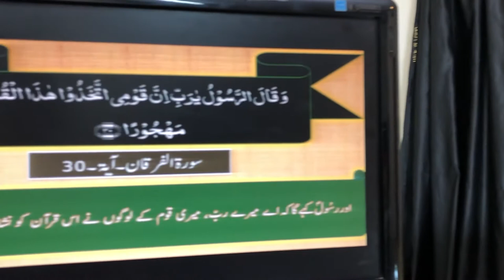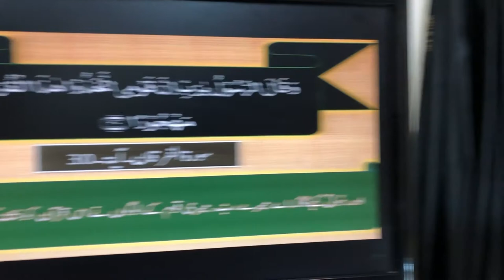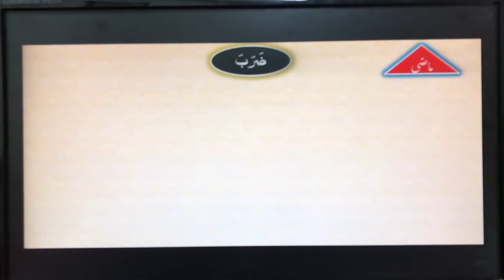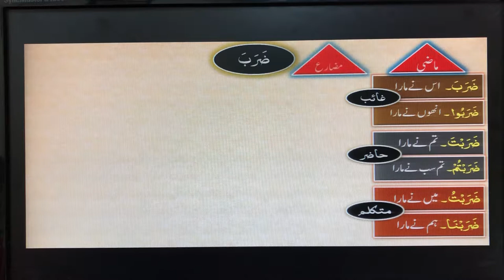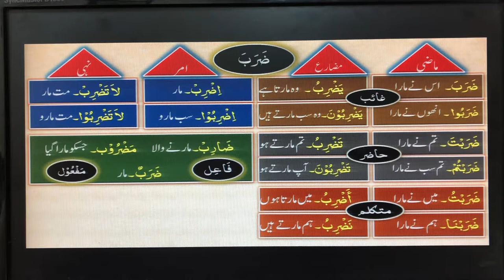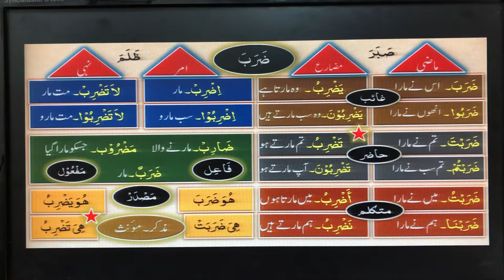0010-Bab zaraba. Arabic grammar